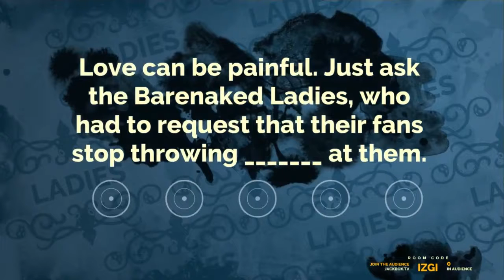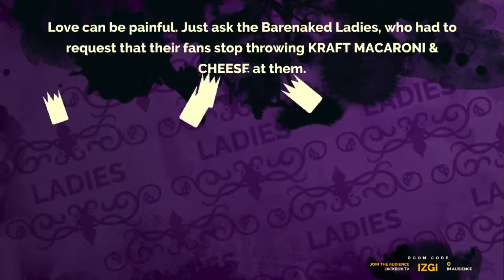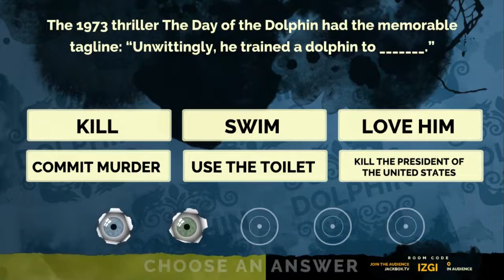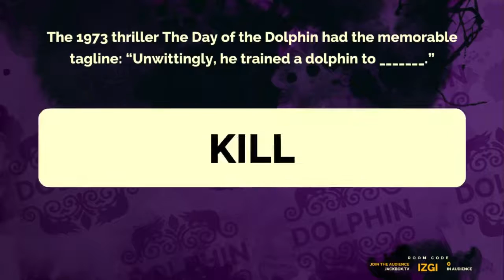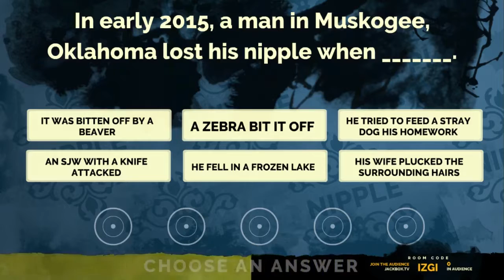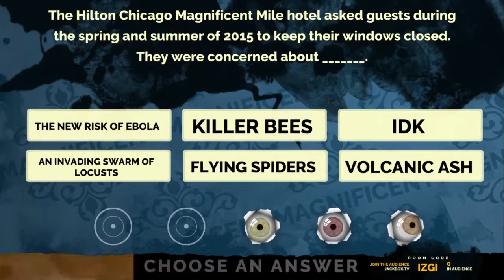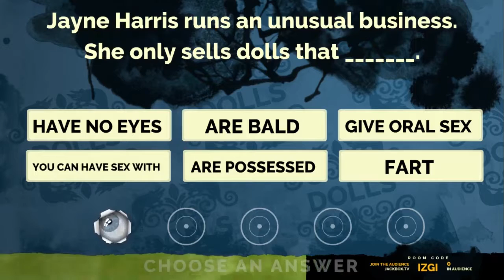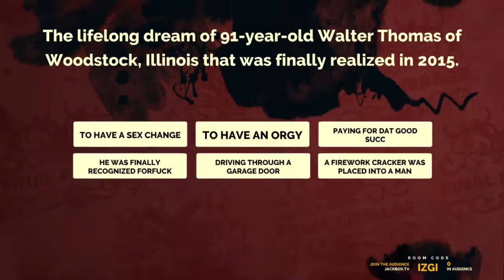The Bucket List! Fibbage 2 w/ friends (Jackbox Party Pack 2)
Join Jon, Dan, Neill, Phoebe and Me for a game of fibbage 2! Who among us is the best liar?